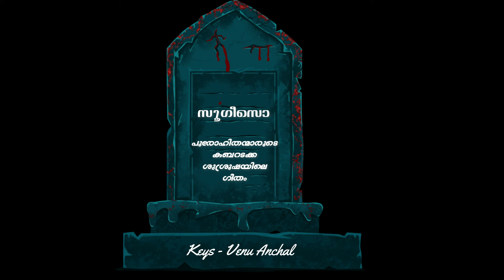സൂഗീസൊ | SUGEESO | പുരോഹിതന്മാരുടെ കബറടക്ക ശുശ്രൂഷയിലെ ഗീതം | ROY PUTHUR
VOX : ROY PUTHUR
KEY'S : VENU ANCHAL
PRODUCER : SHINU VARUGHESE

* ANTI-PIRACY WARNING *
This content is Copyrighted to Rayan Media Productions. Any unauthorized uploads, reproduction, distribution of this content in full or part is strictly prohibited. Legal action will be taken against the owner of pages for infringement of copyrights.